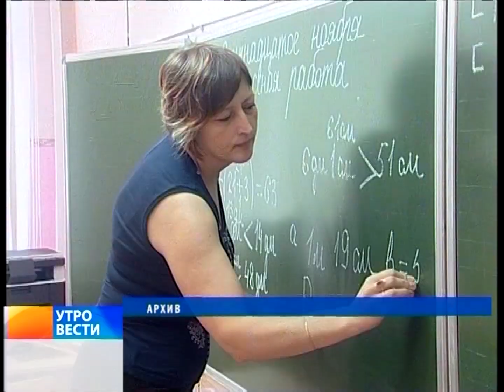"Вести Магнитогорск"_ О.Беличенко (утро) 10.2.2016г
"Вести Магнитогорск"_ Ольга Беличенко (утро) 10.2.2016 год.
(Архив МГТРК)